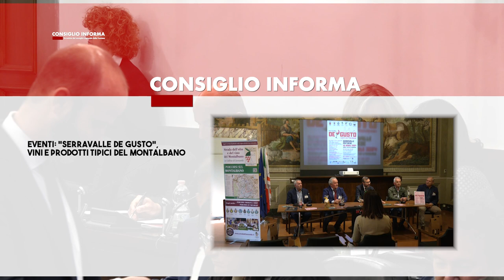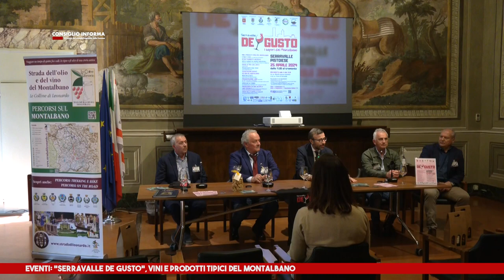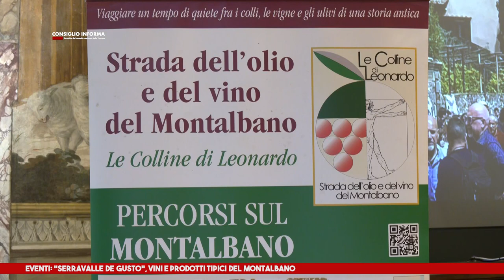SIENA TV - CONSIGLIO INFORMA 19 04 2024